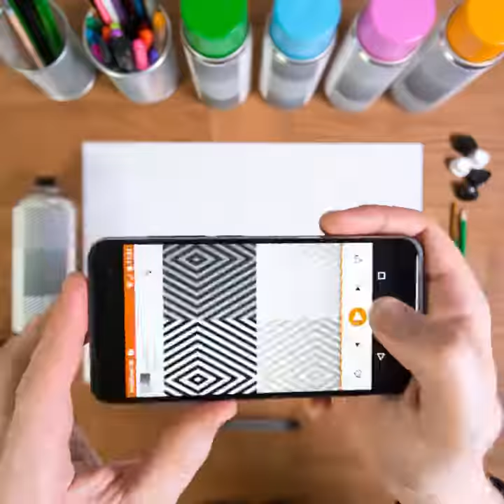VODAFONE VINE001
First in a series of three stopmotion videos for Vodafone UK in collaboration with Vinewood Studios Ltd.